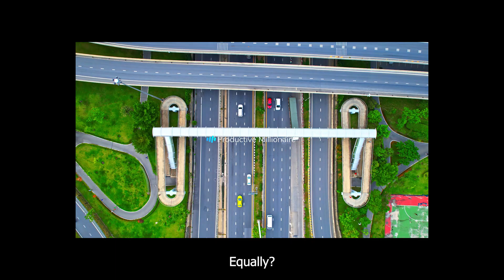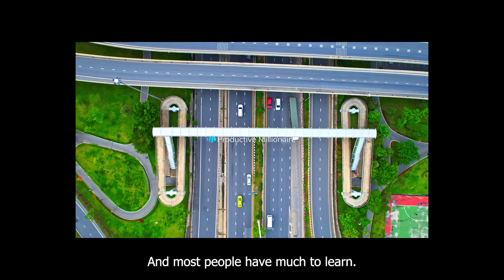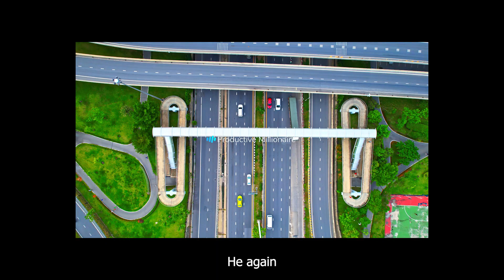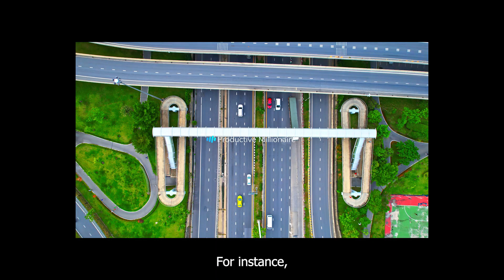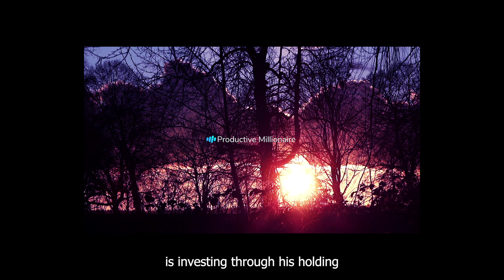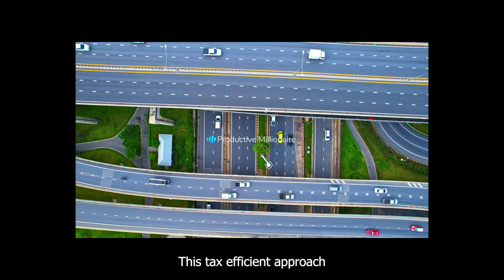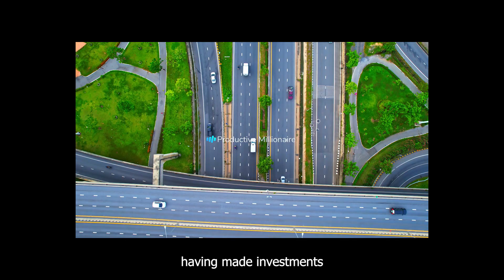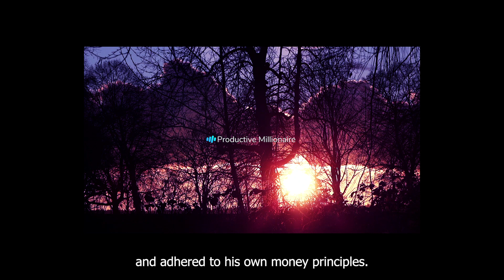15 Money Secrets from the World's Wealthiest People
Are you ready to discover the money secrets of the world's wealthiest people? Look no further than this informative and eye-opening video from Productive Millionaire. In this video, we'll reveal 15 tried-and-true strategies that billionaires like Warren Buffett, Elon Musk, and Jeff Bezos have used to build their fortunes and achieve financial freedom.

From investing in the stock market to starting a side hustle, we'll explore a variety of practical and actionable tips that anyone can use to improve their financial situation. You'll learn the importance of living below your means, the power of compound interest, and how to develop a millionaire mindset.

But it's not just about making money - we'll also discuss the importance of giving back and using your wealth for good. Whether you're just starting out on your financial journey or looking to take your wealth to the next level, this video is packed with valuable insights and advice to help you achieve your goals.

So what are you waiting for? Join us as we delve into the 15 money secrets of the world's wealthiest people. This is "15 Money Secrets from the World's Wealthiest People" on Productive Millionaire.